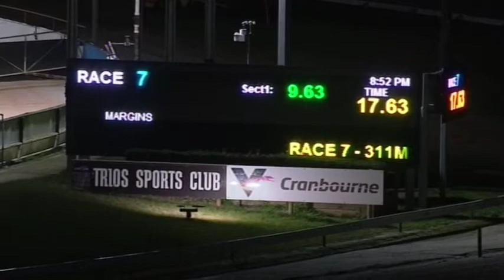CRN WED 23 JUN 21 R7